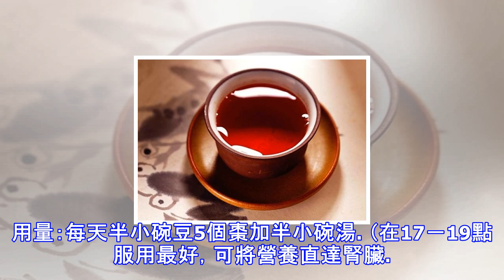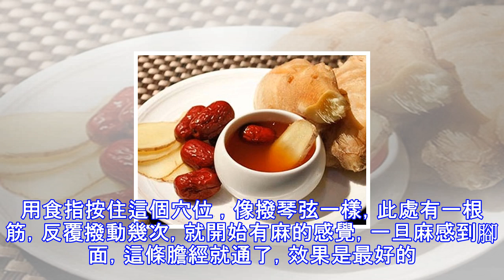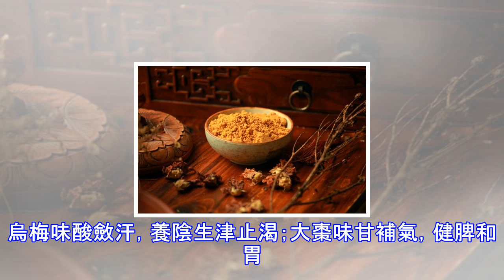補氣血超簡單的15個經典小方法，為家人跟自己收藏了！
【一】女子過了35歲，大腸經和胃經的氣血就逐漸不足，由於這兩條經都上行於頭面髮際，一旦經氣衰退，面色就開始憔悴，頭髮就開始脫落。所以要想面色紅潤，頭髮濃密，胃腸的氣血就需充盛。常吃山藥薏米芡實粥，同時多敲胃經大腸經，既充盛胃腸氣血，又可養顏防老。【食譜】山藥薏米芡實粥主料：薏米 50克、芡實 40克、山藥 1根、大米 100克輔料：飲用水 1500毫升做法：1、薏米和芡實洗凈後，用清水浸泡2小時。大米洗凈後，用清水浸泡半小時(不泡也可以)。2、將浸泡好的薏米，芡實放入鍋中，倒入1500ml清水，大火煮開後，調成小火煮30分鐘，然後倒入大米繼續用小火煮20分鐘。3、帶上橡膠手套，將山藥去皮(否則...